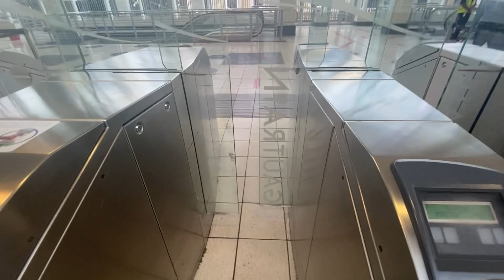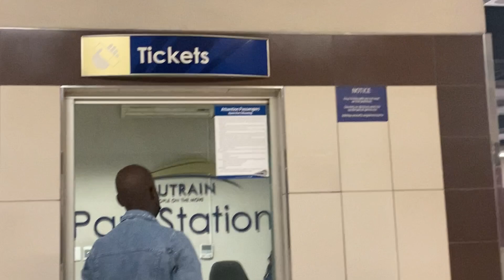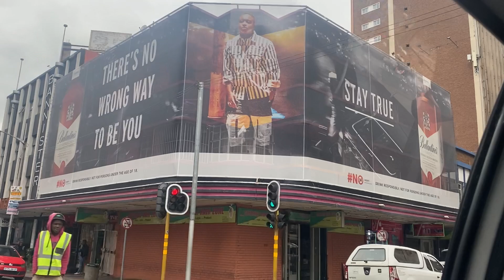MY FIRST TIME ON THE GAUTRAIN ft @Oabile @MapsThosago VLOG + REVIEW + REACTION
VLOG + REVIEW of MY FIRST TIME ON THE GAUTRAIN with @Oabile and @MapsThosago

✨tryna be the 1st female sa YouTuber to hit ✨1M subscribers and I know we can do it! ✨Please share and repost the content ✨

Facebook ~ Mekhinah Mmule

I love you all sm ✨ I hope you’re creating a life that Inspires you✨ Happiness Is a choice

 xoxo
 Mekhinah